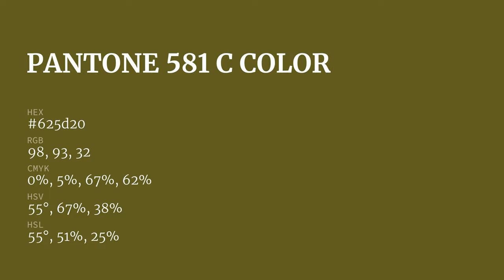color 625d20 hex color - Green color - Cool color 625d20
What color is ? 625d20 hex color - Green color - Cool color 625d20